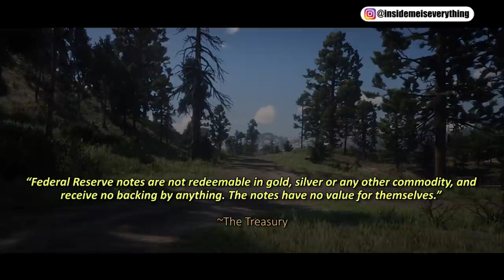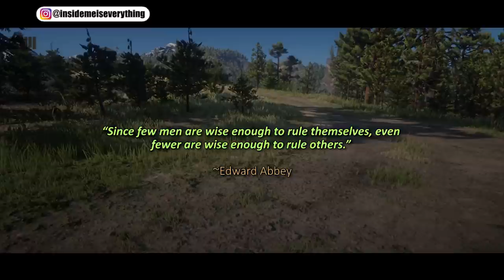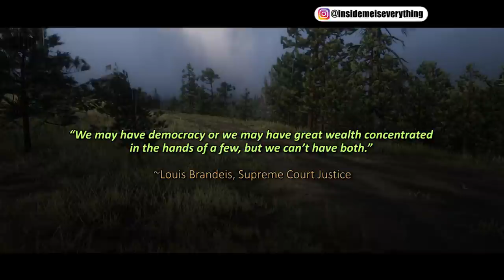7 THINGS YOU’RE NOT SUPPOSED TO KNOW... THEY ARE DOING THEIR BEST TO HIDE THIS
7 THINGS YOU’RE NOT SUPPOSED TO KNOW... THEY ARE DOING THEIR BEST TO HIDE THIS